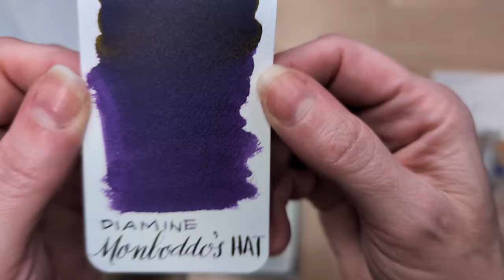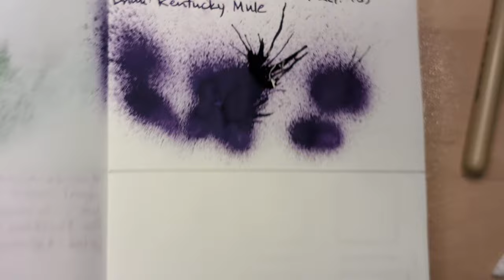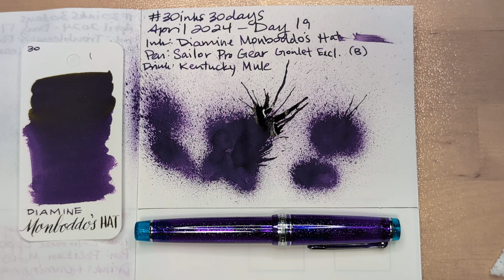30inks30days April 2024, Day 19 - Monboddo's Hat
Ink: Diamine Monboddo's Hat
Pen: Sailor x Goulet Pro Gear Northern Lights Purple (B)
Drink: Kentucky Mule